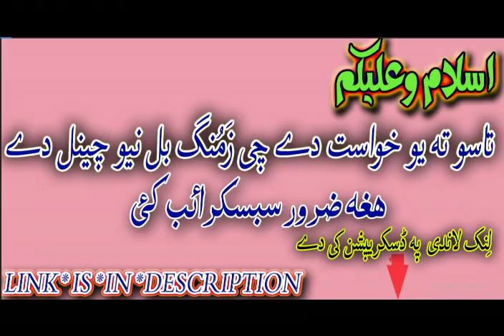MOLANA SHIKH IDREES SAHIB NEW PASHTO BAYAN 2020 | PA DE WAKH HOKAMT SARA MRASTA OKAI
in this channel we upload all  islamic  realated videos bayanat audio videos , naat , monazry , etc so don't forget to subscribe my channel and also the following channel and share them with your friend's and comment on every each video.

Thanks...